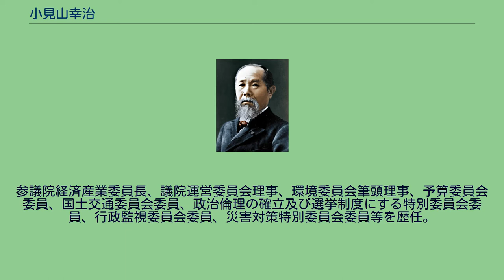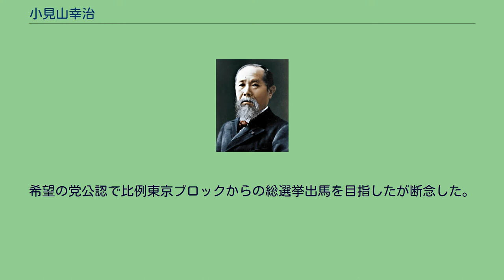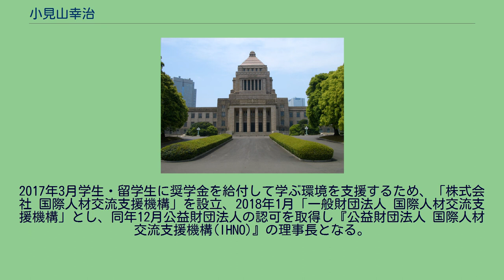小見山幸治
小見山 幸治（こみやま よしはる、1962年11月8日 - ）は、日本の政治家。
公益財団法人『国際人材交流支援機構(IHNO)』理事長。
参議院議員（1期）、参議院経済産業委員長、民主党・民進党岐阜県連代表などを務めた。
「小宮山」と記載される場合が多いが、誤りである。
岐阜県岐阜市生まれ。
1969年ゆりかご幼稚園卒園、岐阜県立岐阜商業高等学校、福島大学経済学部卒業。
自民党参議院議員松田岩夫の秘書を経て、松田の政界引退にともない、2010年（平成22年）3月1日に、松田の選挙区であった岐阜県選挙区で当時政権与党であった民主党から立候補することを表明するが、自民党岐阜県連は、小見山が発表の時点でまだ自民党籍を持ったままだったことを非難し、翌2日、小見山が提出した離党届を受理せず、松田と小見山をともに除名処分にした。
2010年7月の第22回参議院議員通常選挙で岐阜県選挙区（改選数2）に民主党から出馬し、同じ民主党の山下八洲夫と2議席目を争い、7882票差で初当選した。
参議院経済産業委員長、議院運営委員会理事、環境委員会筆頭理事、予算委員会委員、国土交通委員会委員、政治倫理の確立及び選挙制度にする特別委員会委員、行政監視委員会委員、災害対策特別委員会委員等を歴任。
2016年7月の第24回参議院議員通常選挙で岐阜県選挙区（改選数1）が改選2議席から1議席になるなか、民進党から現職で出馬したが、対立候補の自民党現職の渡辺猛之は約53万票を獲得したのに対し約39万票に止まり落選した。
落選後、民進党候補不在だった衆議院岐阜3区への鞍替えを党から打診されたが辞退。
さらに2017年10月の第48回衆議院議員総選挙直前に民進党を離党。
希望の党公認で比例東京ブロックからの総選挙出馬を目指したが断念した。
2017年3月学生・留学生に奨学金を給付して学ぶ環境を支援するため、「株式会社 国際人材交流支援機構」を設立、2018年1月「一般財団法人 国際人材交流支援機構」とし、同年12月公益財団法人の認可を取得し『公益財団法人 国際人材交流支援機構(IHNO)』の理事長となる。